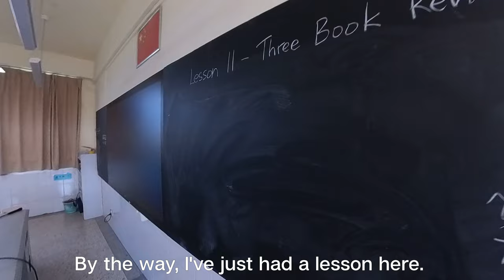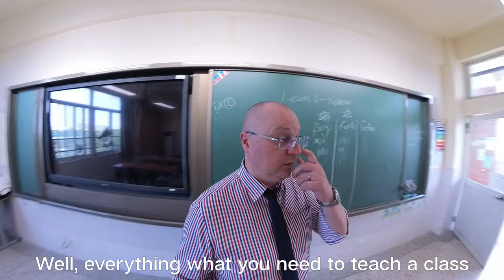Explore Nanjing Foreign Language School: A Unique Campus Tour | Teacher Val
Join Teacher Val on an exclusive tour of the Nanjing Foreign Language School Xianlin Campus, where you'll experience the beauty and uniqueness of one of China's renowned educational institutions.

From the sprawling campus grounds to the state-of-the-art facilities, get a firsthand look at what makes this school a special place for learning and growth. Whether you're interested in foreign language education or the intricacies of school life in China, this tour offers a comprehensive glimpse into the vibrant student community and academic excellence at Nanjing Foreign Language School.

⏰Timestamps

0:00 Intro
0:29 Driving to school
3:10 This campus is huge!
5:52 School theater
7:19 School canteen
10:10 Ordering food
11:38 School cafeteria
12:32 Walking around the campus
13:36 Primary school classrooms
15:42 I hope you had a good time!

This video is about Explore Nanjing Foreign Language School: A Unique Campus Tour. But It also covers the following topics:

Chinese Language School Tour
Life At A Chinese School
Chinese School Campus

Video Title: Explore Nanjing Foreign Language School: A Unique Campus Tour | Teacher Val

✅  About Teacher Val.

Welcome to Teacher Val, the ultimate ESL resource hub for all teachers! My name is Valerijus Gagas, and I am originally from Kaunas, Lithuania. Currently, I am living and working in Nanjing, China. This platform offers a variety of simple yet effective ESL games, full-class demos, and tutorials that will help you elevate your teaching skills.

Explore my professional development content, including lesson planning guides, classroom management tips, and exclusive PowerPoint lesson guides. My PowerPoint tutorials are designed to support ESL educators like you and enhance your teaching experience. I am passionate about transforming your ESL teaching journey and invite you to join me on this adventure

🔔 Master ESL with Teacher Val! Discover my Professional Development Content, Expert Demos, and PowerPoint Tutorials.